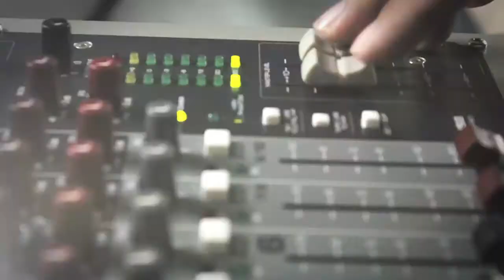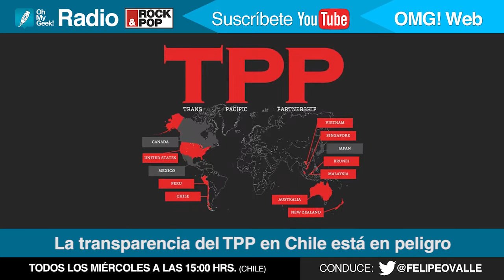OhMyGeek! Radio - Capítulo #034 (20 de mayo de 2015)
En el episodio #034 de OhMyGeek! Radio por Rock&Pop, te contamos de la falta de transparencia que están acusando distintos diputados y ONGs en Chile en torno al tratado de libre comercio ‘TPP’.

Además lamentamos el aumento del ciberacoso en los colegios, cuestión que catalogan más ruda que el acoso cara a cara por su anonimato digital. Entérate de eso y más.

Conversamos con Daniel Steinmetz, Chief Antipiracy Officer de FOX Internacional Channels Latin America, sobre piratería en la televisión pagada. ¿Sabías que subieron los suscriptores, pero también los piratas que se cuelgan al cable o utilizan antenas FTA?